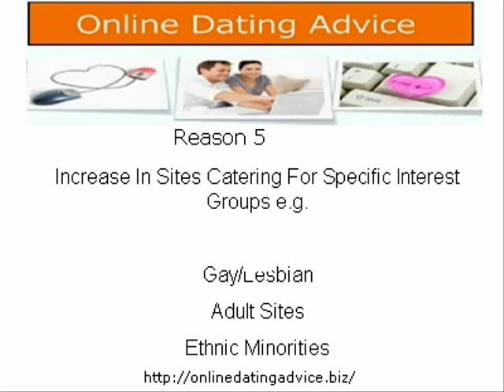Online Dating Reasons For Increase In Popularity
Online dating has increased in popularity over the last two decades, the video gives the main reasons for this increase